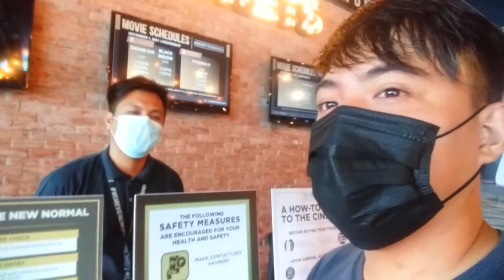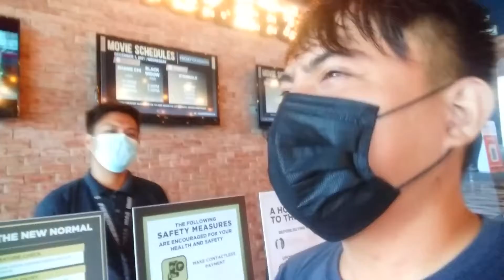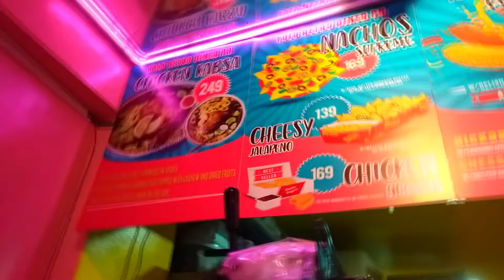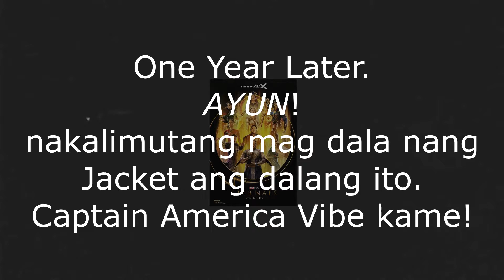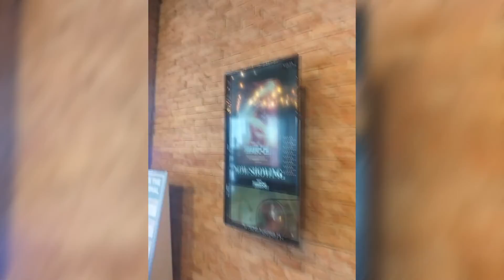PREMIERE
MARVELs ETERNALS is Out, SONIC 2 movie and Paramount's HALO Live Action Series World Premier Trailer on Game Awards 2021.
- FOR MORE Fun Videos and update para sa Future Vlogs nang PAPA nyo! STAY SAFE AND I'LL SEE Y'ALL ON THE NEXT ROUND ✌️😁